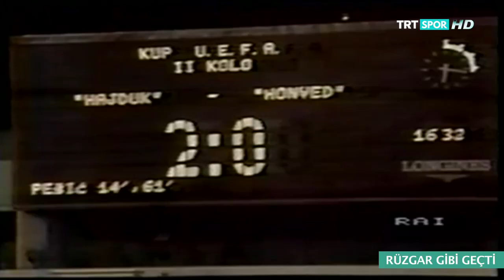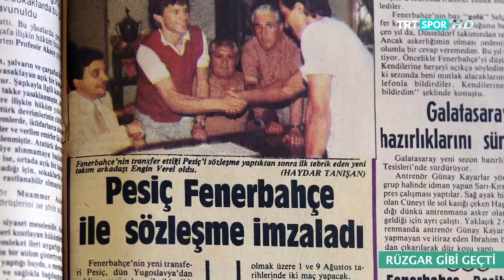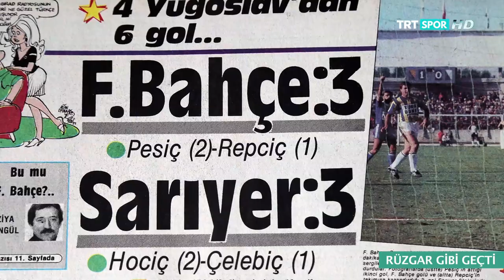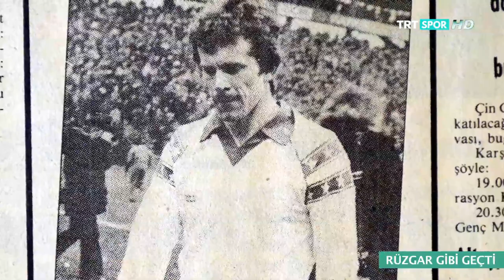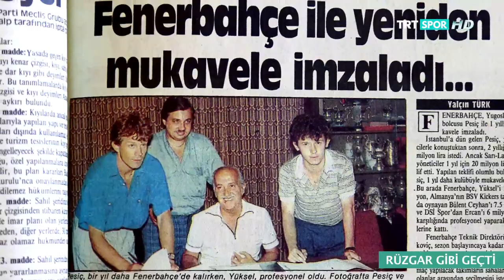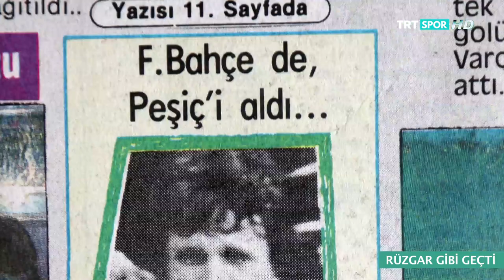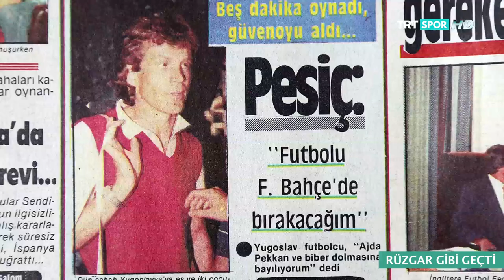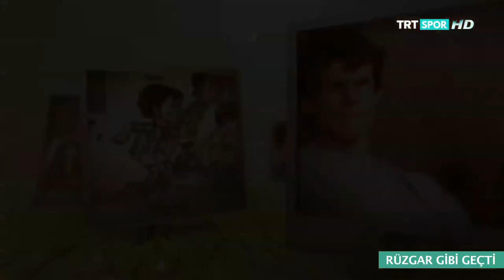RUZGAR GİBİ GEÇTİ 12.BÖLÜM PESİÇ